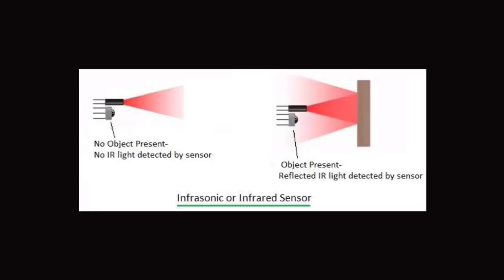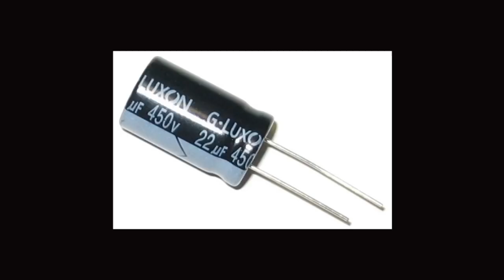isi daleman tipi